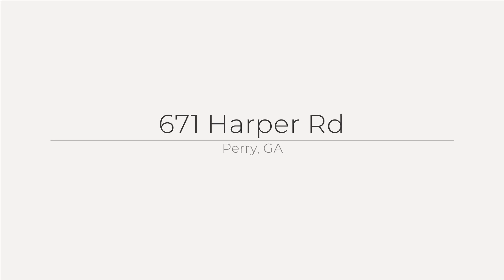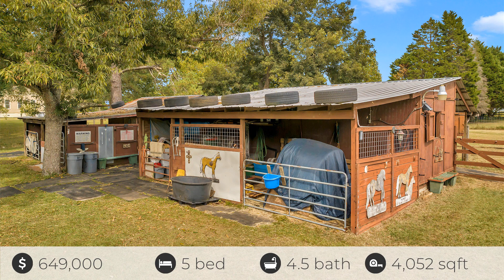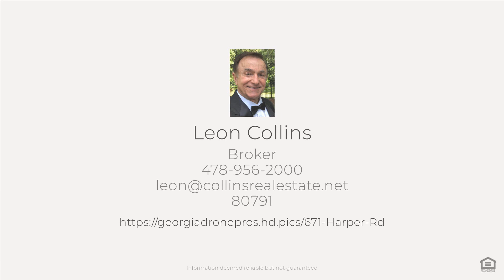671 Harper Rd, Perry, GA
See the Property Website! Bring your horses to this 7.49 ACRE FENCED RANCH. HORSE STABLE has stalls & tack room, etc. Includes round pen. Part of a POND is at the back! High quality BRICK HOME with metal roof. 1st floor includes Foyer, half bath, Great room with fireplace, large Dining Room, Breakfast room, laundry room, Master BR with gas log fireplace & en-suite bath with jetted tub, tile shower, & 2 vanities, plus 2nd BR with private bath, plus Den with wet bar. 2 stairways: One from Den to a bedroom w/private bath, and the Other from foyer to 2 bedrooms & a bath. Ideal for extended family members! Multi-level decks overlook woods. 2-car basement garage & workshop area. A RARE FIND in a prime location! Interior photos coming soon.